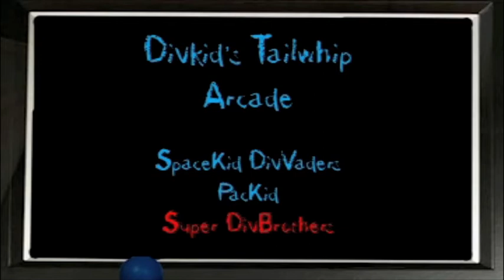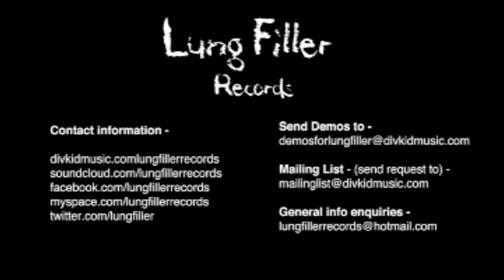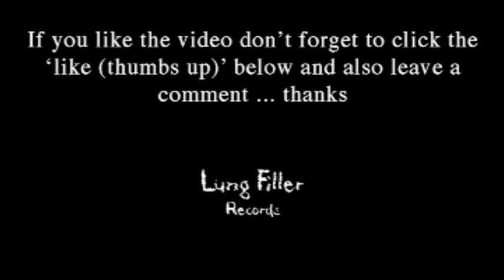DivKid - Tailwhip (David Menezes Remix) Lung Filler Records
Tailwhip will be the 12th release for DivKid's own independent record label 'Lung Filler Records'. As a whole, the EP fits firmly into the heavier/filthier side of dance music. The original is a heavy electro track that. A range of remixes accompany the release branching out the sounds and styles into progressive and dubstep.

David Menezes works heavily from the original sounds, while adding his own trademark cut up electro samples and stutters. The track builds up through electro drum sounds and the original chords, before dropping into the first break, which introduces the the main themes within the track. After the break, the track drops into fat electro sounds, proving that it is definitely a dancefloor-destroying track. A tough arrangement lets out into an almost uplifting breakdown, which builds in intensity throughout. The Peak of the track is based on an aggressive pitch-bent bass and cut up hits that work back into the main chords. The track works it way down into the DJ friendly outro.